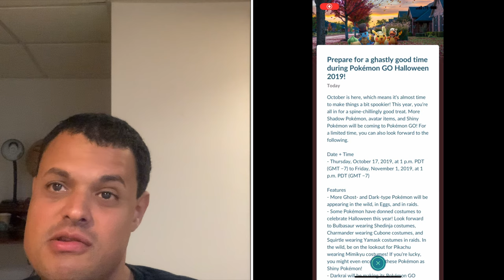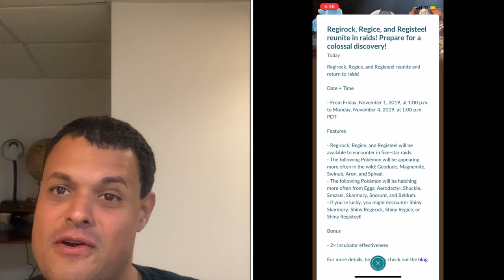Pokémon Go News Episode 116 (Halloween Event, Regi Raid Weekend, & new Ex Raid Boss)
In this video I talk about the upcoming Halloween Event, Regi Raid Weekend, and the next Ex Raid Boss coming into the game.